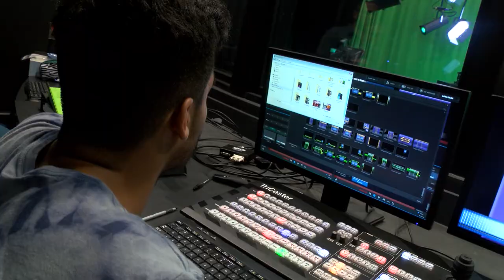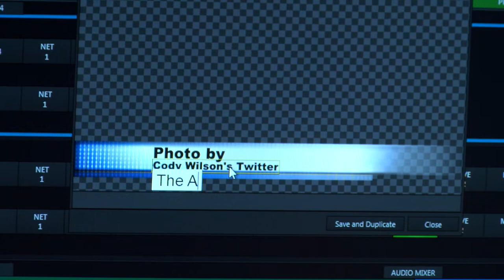Quanecia Fraser: Tarleton Texan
Quanecia Fraser wasn't sure what career path she would follow when she arrived at Tarleton, but it didn't take long for the bright studio lights to help her find her way. She is a Tarleton Texan.